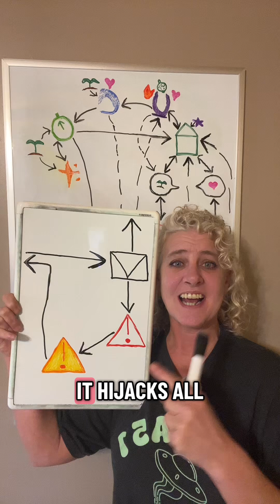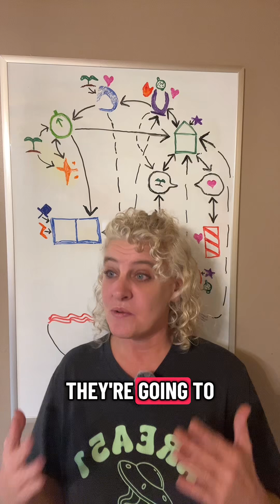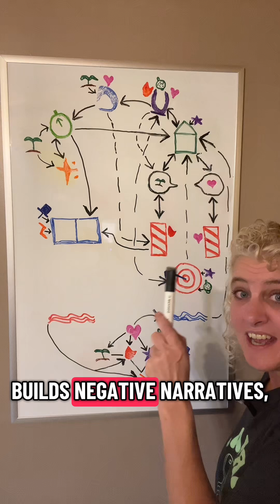Negative Noticing and the Power of Our Sensory Filters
Negative Noticing isn’t pessimism - it’s a trauma-wired sensory filter.
When the thalamus highlights only the negative and filters out the good, your hippocampus stores it, your DMN narrates it, and your whole world shifts.
In this short I break down the neurobiology, the self-fulfilling loop, and why your brain keeps “confirming” the worst.